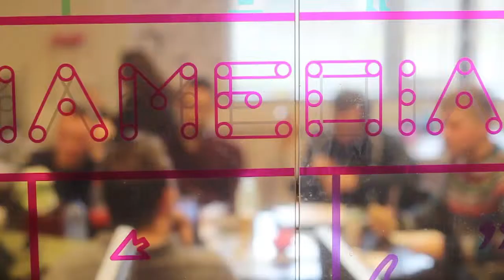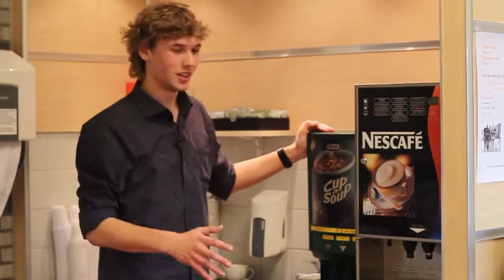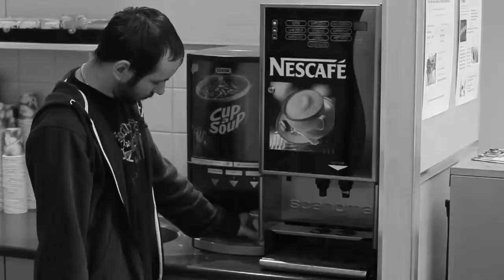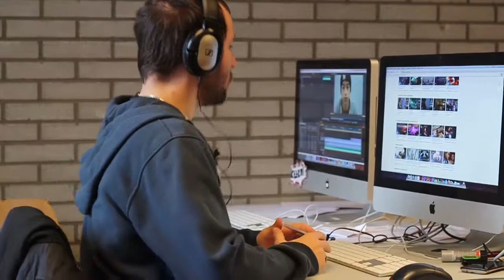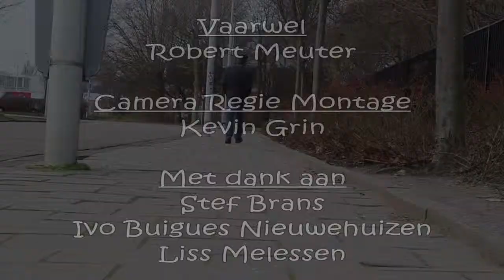De Laatste Dag - Mockumentairy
De laatste stagedag van Robert. Hij blikt terug op zijn tijd bij Mamedia, evenals zijn collega's op hun tijd met Robert. De een mist hem meer dan de ander. Tomatensoep is de rode draad in het verhaal.
VAARWEL: Robert Meuter
REGIE, CAMERA, MONTAGE: Kevin grin
MET DANK: Stef Brans, Ivo Buigues Nieuwenhuizen, Liss Melessen